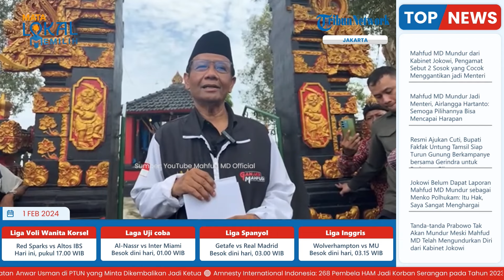Jokowi Belum Dapat Laporan Mahfud MD Mundur sebagai Menko Polhukam: Itu Hak, Saya Sangat Menghargai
TRIBUN-VIDEO.COM - Cawapres nomor urut 03, Mahfud MD menyatakan pengunduran dirinya sebagai Menteri Koordinator Bidang Politik Hukum dan Keamanan (Menko Polhukam).

Hal tersebut diungkap Mahfud saat di Lampung Tengah dan disiarkan melalui siaran langsung media sosialnya pada Rabu (31/1/2024) lalu.

Dalam pernyataannya, Mahfud mengaku sejak lama telah bersepakat dengan pasangannya di Pilpres 2024, Ganjar Pranowo soal mundur dari Kabinet Indonesia Maju pimpinan Presiden Jokowi.

Namun ia menunggu momentum yang tepat untuk mengumumkan pengunduran dirinya sebagai menteri Jokowi.

"Sejak tanggal 23 Januari saya menginformasikan bahwa saya membenarkan Pak Ganjar bahwa paslon itu. Saya menang sudah lama bersepakat dengan Pak Ganjar untuk mundur (sebagai Menko Polhukam), tapi saya nunggu momentum."

"Momentum itu momen situasi yang tepat dan itu harus disusun melalui pembicaraan-pembicaraan saya dengan Mas Ganjar, partai pengusung, dengan Istana juga," kata Mahfud dalam Live Instagram pribadinya @mohmahfud, Rabu (31/1/2024).

Terkait pengunduran diri Mahfud MD ini, Presiden Jokowi pun telah memberikan tanggapannya.

Ia menegaskan, bahwa kabinet pemerintahan yang dirinya pimpin sekarang ini sangat solid.

Pernyataan itu, disampaikan Jokowi merespons keinginan Mahfud MD mengundurkan diri dari kursi Menko Polhukam.

"Sangat solid," kata Jokowi.

Hal itu disampaikan Jokowi  RSUP Tegalyoso, Klaten, Jawa Tengah pada Rabu (31/1/2024).

Meskipun demikian, Presiden Jokowi mengaku belum mendapatkan laporan resmi mengenai mundurnya Mahfud dari Kabinet Indonesia Maju (KIM).

"Sampai detik ini saya belum mendapatkan laporan," katanya.

Lebih lanjut, saat kunjungan ke Wonogiri, Jawa Tengah pada Rabu (31/1/2024), terkait mundurnya Mahfud MD dari Kabinet, Jokowi mengaku sangat menghargainya.

Ia pun menambahkan, bahwa keputusan mundur merupakan hak yang dimiliki Mahfud sebagai Menteri.

"Itu hak, saya sangat menghargai," katanya.

Jokowi melanjutkan, pertemuannya dengan Mahfud MD kemungkinan akan berlangsung pada Kamis (1/2/2024) petang.

"Nanti sore mungkin ketemu dengan pak Mahfud," katanya di Wonogiri, Jawa Tengah.

Sebagai informasi, terkait pengunduran dirinya, Mahfud MD mengatakan bahwa selama ini ia sudah membawa surat pengunduran dirinya untuk Presiden Jokowi.

Nantinya surat tersebut akan diserahkannya setelah ia bertemu langsung dengan Presiden Jokowi.

"Maka hari ini saya sudah membawa surat untuk presiden, untuk disampaikan ke presiden langsung. Tentang masa depan politik saya yang belakangan ini menjadi perbincangan publik."

"Surat ini akan disampaikan begitu saya mendapat jadwal ketemu dengan presiden, tapi saya bawa terus karena memang surat ini begitu saya diberi waktu, saya ketemu, langsung saya sampaikan," terang Mahfud.

(Tribun-Video.com/Tribunnews.com)

Artikel ini telah tayang di Tribunnews.com dengan judul Respon Jokowi, Airlangga, Sandiaga Uno dan Prabowo soal Mundurnya Mahfud MD sebagai Menko Polhukam,
Editor: Garudea Prabawati